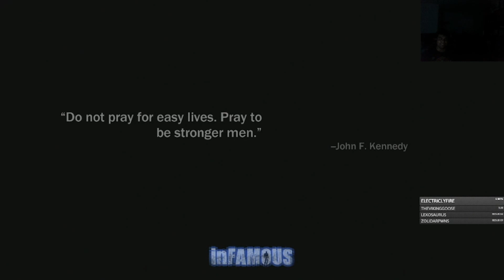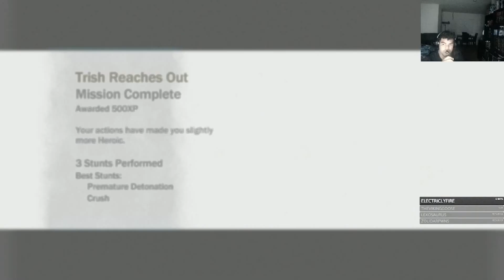Infamous ep.4 Dealing with Sasha & Arriving in the Warrens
After Moya feeds Cole the location of Sasha the leader of the Reapers after finishing a couple side missions we head there and take Sasha down. But before he can get her to talk the first sons break in and extract her leaving Cole for dead. After escaping the tunnel collapse he ends up in the Warrens a shanty town run by gun toting hobos calling themselves the Dust Men.
Want to see us live on Twitch? Click the link below and follow us for alerts when we're live! We're live every Tuesday, Thursday and Saturday